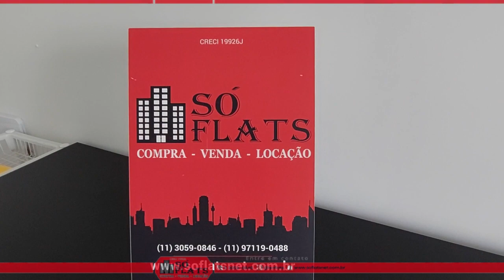Residencil Smart Santa Cecília, ficando no Centro de SP, ele tem fácil acesso as principais regiões.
Cod: 43940

Ao escolher viver no Smart Santa Cecília, você terá muito por pouco. Um pacote de vantagens que inclui conveniência, economia, praticidade, convivência e espaço. Essas são algumas das vantagens de viver a cultura sharing, uma tendência irreversível, presente no mundo todo, e que pode definitivamente fazer parte da sua vida.

Comodidades disponíveis:

Piscina
Churrasqueira
Espaço Gourmet
Academia
Brinquedoteca
Quadra
Piscina Aquecida
Playground
Área Verde

Studio com 27 metros, sacada, todo mobiliado, ventilação natura no banheiro, não tem vaga.